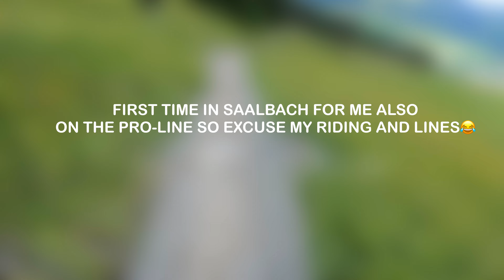Glemmride IXS Rookies Downhill Cup Track Preview - Florian Peters